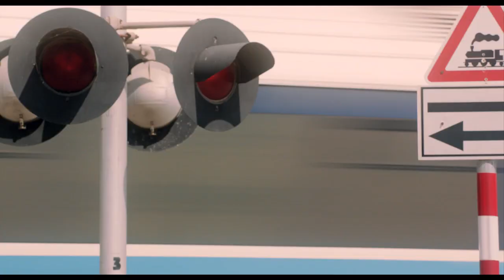Anywhere Else - Film Clip - Kino Film Festival NYC 2014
Eight years ago Noa came to Berlin. Now she is about to graduate from university and has recently moved in with Jörg, her German boyfriend. But suddenly she experiences a personal crisis. Noa feels misunderstood and isolated. She doesn't recognize her own self anymore.
When Noa´s professor refuses her master thesis, a dictionary for untranslatable words, and Jörg goes on a tour with his orchestra, Noa decides to take a break. Spontaneously she flies back to Israel. Just a few days of holiday in her homeland. Sun, family, food and mother tongue. It´s doing her good. But suddenly her grandmother is being hospitalized. It's the perfect excuse for Noa to extend her stay, and to avoid facing the problems that are waiting for her in Berlin.

But sooner than she would like, the every-day life in Israel haunts her. Old conflicts emerge and new ones appear. The inner pressure she already felt in Berlin steams up and her grandmother´s condition gets worse. Ironically she feels in her old homeland as misunderstood, as she felt in Berlin.

And all of a sudden Jörg shows up. Of all days on the Israeli national memorial day. The two carefully separated worlds of Noa collide. Even Jörg starts to doubt if they still have a chance for a common future.

Is there a way for Noa to find herself in this chaos?

ANDERSWO tells Noa´s search for her place in life in a touching manner, that combines drama and comedy. The movie is carried by its devotion to the protagonists and at the same time it makes the audience contemplate universal themes such as language, homeland and love.